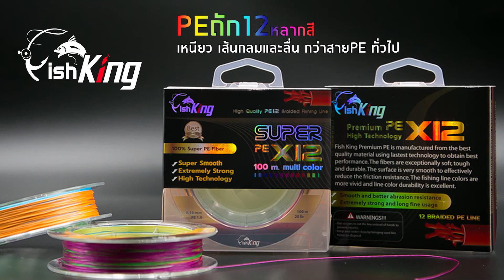สายพีอีสำหรับตกปลาแบรนด์ฟิชคิง - Fishking ถัก 12 เส้น | สีมัลติคัลเลอร์ เส้นกลม เหนียว นุ่ม ลื่น!!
สายพีอีสำหรับตกปลา ถัก X12 เส้น หลากสี
การันตีความเหนียว ช่อน ชะโด สวาย ได้หมด‼
ถักแน่น ไม่ขาดง่าย เส้นกลมตีเหยื่อได้ไกล

✅ซื้อกับ You Love Fishing
สินค้ามีอะไหล่สำรองทุกชิ้น!
พร้อมบริการหลังการขาย💯เปอร์เซนต์!

เพิ่มแกนกลางของสายมาอีก 4 เส้นถัก
ทำให้เส้นในการถักแน่นขึ้น
สามารถรับแรงดึงได้มากขึ้น
เมื่อเส้นถักรวมกันแล้ว ทำให้เหนียวขึ้นมาก
ตีไม่สะดุด ส่งเหยื่อได้ไกลกว่าเดิม
🛒พิเศษ!! ม้วนละ 190.- เท่านั้น‼
สินค้ายังไม่รวมค่าจัดส่ง❌❌

สายพีอี FISHKING ถัก X12 เส้น
เป็นสีมัลติคัลเลอร์ (หลากสี) สีละ 10 เมตร
➡ความยาว 100 เมตร / สั่ง 1 ม้วน
➡ความยาว 200 เมตร / สั่ง 2 ม้วน
➡ความยาว 300 เมตร / สั่ง 3 ม้วน
➡ความยาว 400 เมตร / สั่ง 4 ม้วน
➡ความยาว 500 เมตร / สั่ง 5 ม้วน

มีให้เลือก 5 เบอร์
เบอร์ 0.8/ เบอร์ 1/ เบอร์ 2/ เบอร์ 3/ เบอร์ 4
** โปรดเลือกขนาดหน้าตัดสายพีอีก่อนสั่ง
** เนื่องจากสายพีอีมีขนาดใหญ่กว่าสายพีอีทั่วไป

➡เบอร์ 0.8 หน้าตัด 0.16mm
- ขนาด 17lb.
- ความยาว 100m
- เหมาะสำหรับ ตกปลาช่อน กะพง

➡เบอร์ 1 หน้าตัด 0.23mm
- ขนาด 20lb
จิ๊กทะเล 10-30 กรัม

➡เบอร์ 2 หน้าตัด 0.28mm
- ขนาด 30lb
- เหมาะสำหรับ ตกปลาชะโด,กระสูบ
จิ๊กทะเล 10-30 กรัม ตีสแค๊ด 20-30 กรัม

➡เบอร์ 3 หน้าตัด 0.32mm
- ขนาด 40lb
- เหมาะสำหรับ ตกกระพงใหญ่,ชะโดใหญ่
จิ๊กทะเล 60-100 กรัม ตีสแค๊ด 30-50 กรัม

➡เบอร์ 4 หน้าตัด 0.35mm
- ขนาด 50lb
- เหมาะสำหรับ ตกปลาทะเล,ตกหน้าดิน
จิ๊กทะเลเหยื่อ 100 กว่ากรัมถึง 200 กรัม

📩ช่องทางติดต่อ

👉🏻สายพีอีแบรนด์ฟิชคิง - Fishking ถัก 12 เส้น